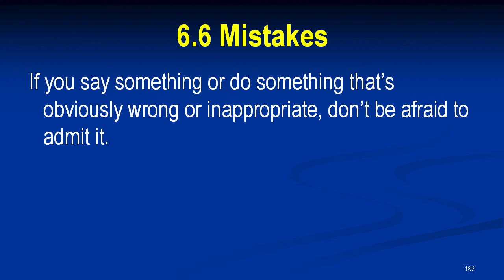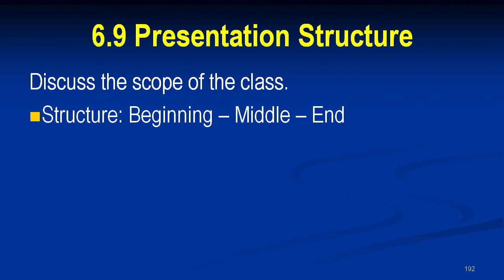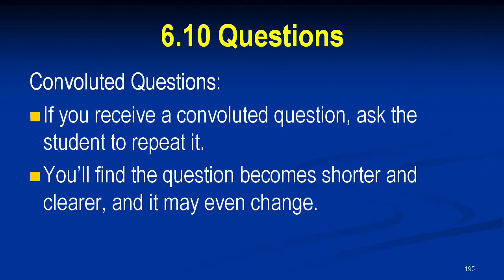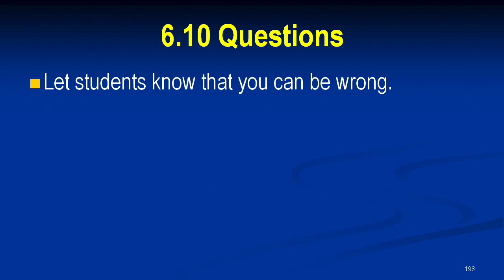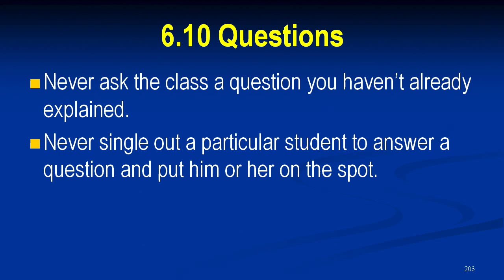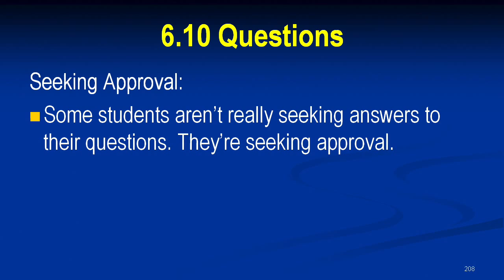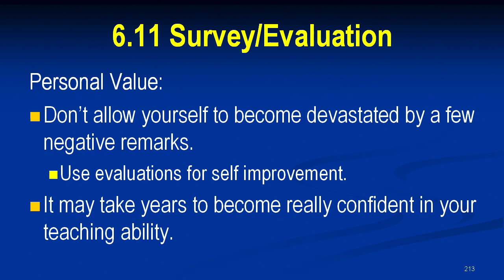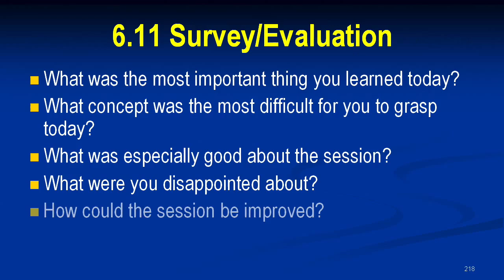Part 6—The Presentation cont’d: 6.8, 6.9, 6.10, 6.11 (19 of 20)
Part 6 – The Presentation
6.8 Note Taking, 6.9 Presentation Structure, 6.10 Questions, 6.11 Survey/Evaluation
Great instructors aren’t born – they’re made; or (more precisely) they’re taught. Complete Mike Holt’s Becoming a Great Instructor series (this is 19 of 20) and you’ll discover time-tested ways to be the best, most prepared, and most professional instructor you can be.